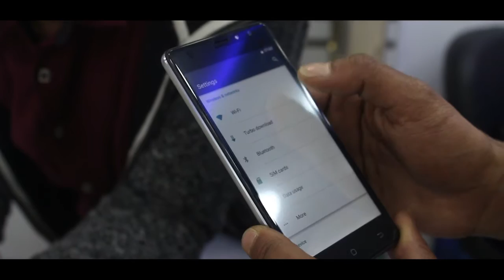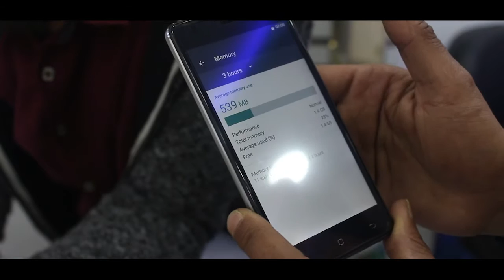||IT GALLERY||ZOPO Color F5 ||Review